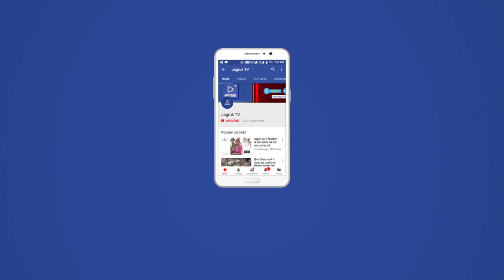JAGRUK TV:जालोर: बाबू को रिश्वत के आरोप में ट्रैप करने गई जालोर एसीबी चौकी को सफलता नहीं मिल सकी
जालोर/रानीवाड़ा। जिले के रानीवाड़ा उपखंड कार्यालय के एक बाबू को बुधवार  रिश्वत के आरोप में ट्रैप करने  गई जालोर एसीबी चौकी को सफलता नहीं मिल सकी। ट्रेप की भन क लगते ही कार्मिक मौके से भाग छूटा।
जानकारी के अनुसार परिवादी सेवाड़ा निवासी भंवरलाल पुत्र बुधाराम विश्नोई ने एसीबी चौकी जालोर में शिकायत पर उपखंड कार्यालय के रीडर जीवराज पर रिश्वत मांगने का आरोप लगाया था। जिसका जालोर एसीबी टीम ने सत्यापन करने के बाद बुधवार को ट्रैप की कार्रवाही करने के लिए रानीवाड़ा पहुंची थी। इस दौरान कार्मिक जीवराज को एसीबी टीम के आने तथा  होने की भनक लग गई। एसीबी टीम ट्रेप की कार्रवाही करती इससे पहले कार्मिक कार्यालय से भाग छूटा। ऐसे में जालोर एसीबी टीम को बैरंग लौटना पड़ा।
यह था मामला
जालोर एसीबी चौकी के उप अधीक्षक अन्नराज राजपुरोहित ने बताया कि ट्रैप की कार्रवाही सफल नहीं हो पाई। अब सत्यापन के आधार पर एसीबी मुख्यालय को रिपोर्ट भेजी जाएगी। जहां से क्या निर्देश मिलते हैं? उसके बाद ही कुछ बताया जा सकता है।